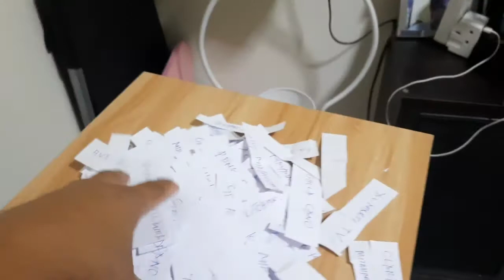pag hahanda sa gaganaping pa raffle.mag gupit ng mga pa entry at mag ligpit ng kalat.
King inasal pa raffle gupit pa entry.